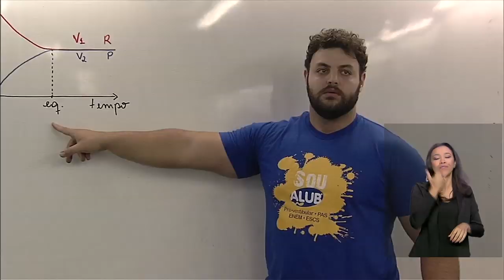BRASIL EM PAUTA | Abraham Weintraub, Ministro da Educação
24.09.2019 - O ministro da Educação, Abraham Weintraub, fala no Brasil em Pauta sobre o impacto do tema em todas as áreas da vida da população e explica como o Brasil está apostando na melhoria da educação para garantir o desenvolvimento das futuras gerações.